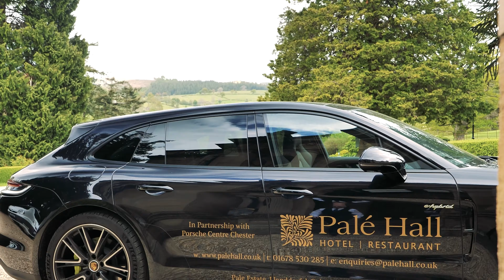Porsche Centre Chester and Palé Hall country house hotel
Porsche Centre Chester and Palé Hall, a luxury five star country house hotel have joined forces to provide the ultimate experience for Porsche customers and hotel guests.

Our Porsche Panamera 4 E-Hybrid Sport Turismo is currently being loaned by the hotel as a guest shuttle service which works well for all guests visiting the hotel for both dining and accommodation purposes.

Many customers from Porsche Centre Chester have been enjoying delicious fine dining at Palé Hall to accompany extended test drives which take them through beautiful countryside where they can truly get to grips with the handling, performance and technology from the Porsche model range.

Palé Hall is also now a Porsche Charging Destination, which means that visitors to the hotel can charge their electric or E-Hybrid Porsche without hassle.